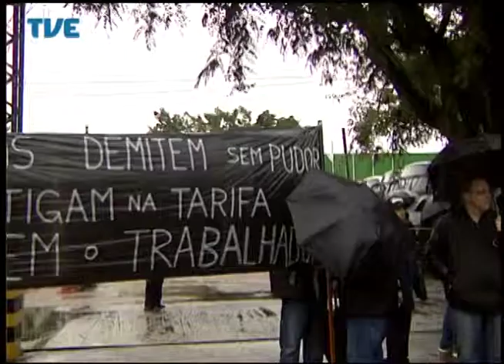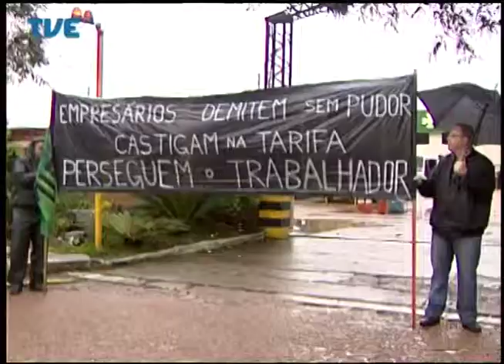Jornal da TVE - Primeira Edição - 18/07/14 Bloco 1